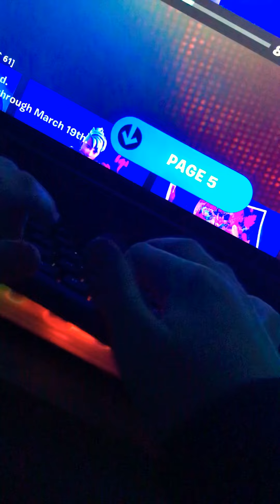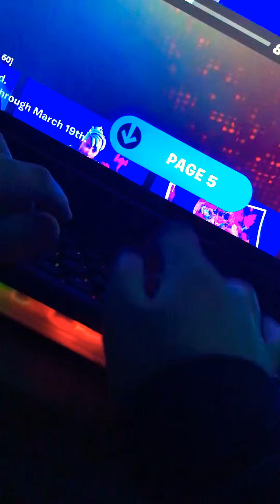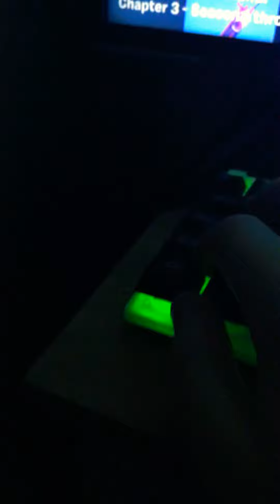This is what a $25 keyboard sounds like